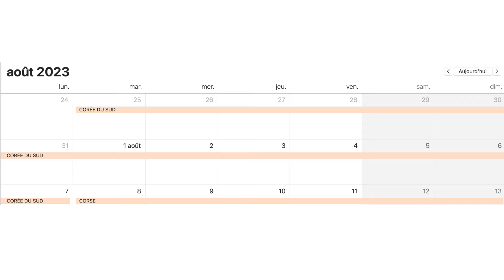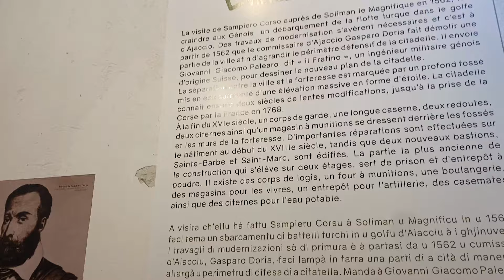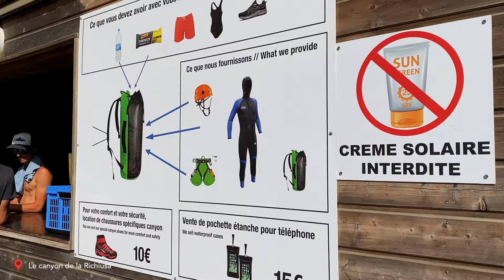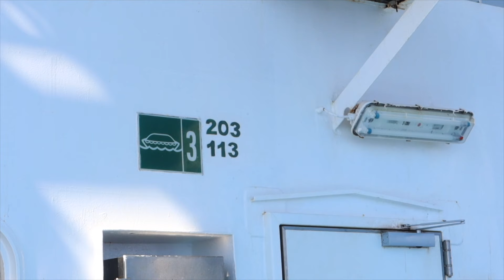VLOG | CORSE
🌼 Déroule cette petite barre pour + d'info cool 🌼

Je suis toujours aussi en retard dans le montage de mes vlogs, c'est une folie. En août 2023 (non mais ouais là j'abuse), j'ai rejoint mes parents et mon petit frère pour me dorer la pilule en Corse : entre attaque de mousquetons et de méduse, il y a quand même eu quelques aventures...

Pour mieux vous y retrouver 🧃:
00:00 Intro
00:31 Jour 1
03:30 Jour 2
04:27 Jour 3
07:47 Jour 4
09:04 Jour 5

Je m'appelle Marine, j'ai 25 ans :)
Instagram : marinednnns (je fais des stories rigolotes, je me plains des hommes souvent, je parle féminisme, culture, et c'est déjà pas mal)